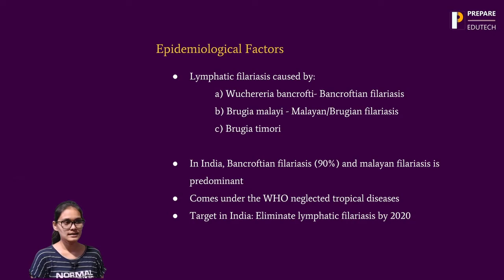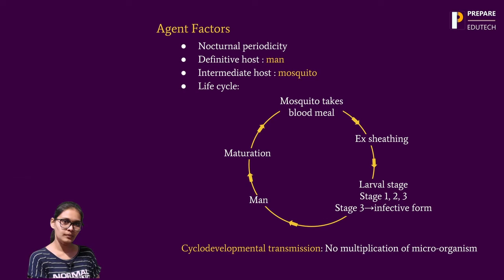Filariasis | PrepEd app for Paramedical and Nursing students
Dr Megha Talikoti discusses about Filariasis and it’s treatment in detail for paramedical and nursing students